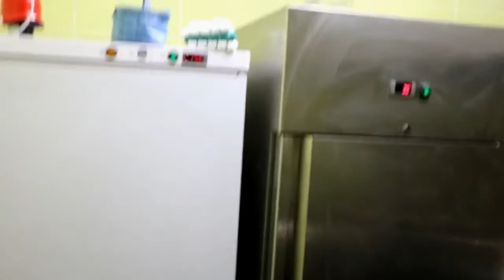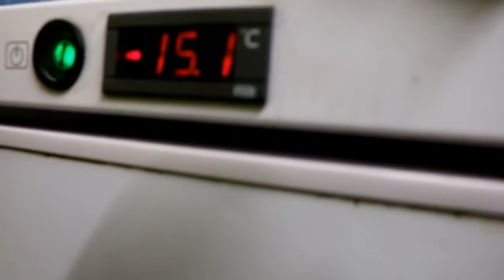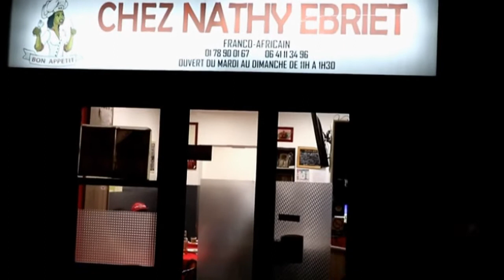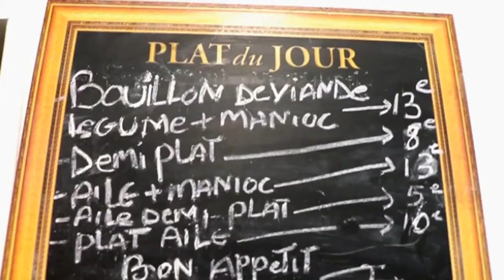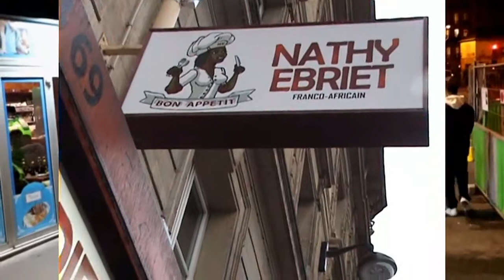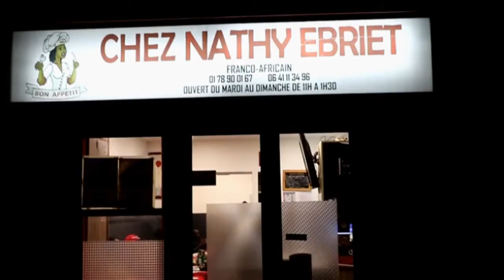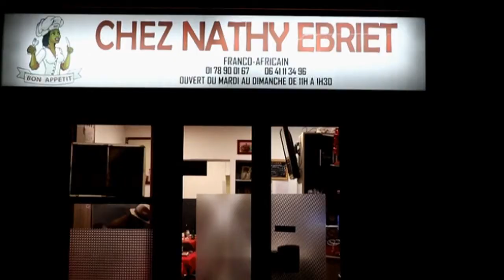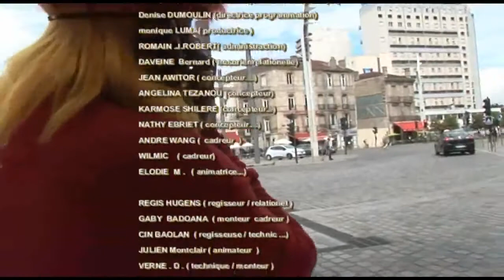POETESSE NATHY EBRIET PARLE DE HARCELEMENT AU COMMISSARIAT DE POLICE 26 RUE LOUIS BLANC 75010 PARIS